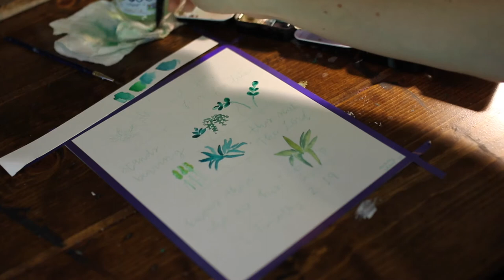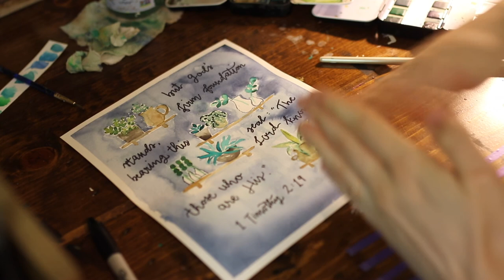Watercolor Tutorial: How To Paint a Plant Wall